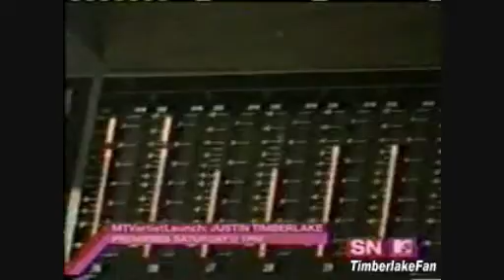Justin Timberlake interview Justified part 1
Justin Timberlake promoting debut album "Justified" and a performance of "Like I Love You"